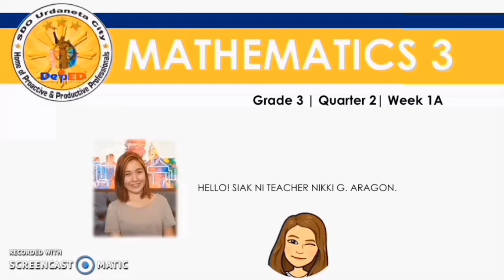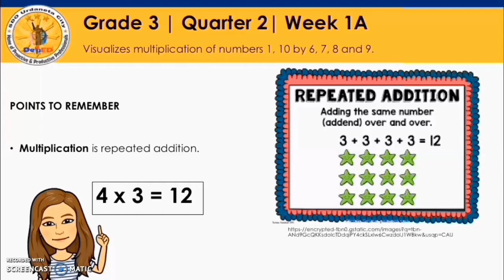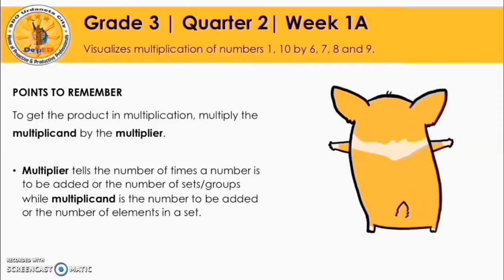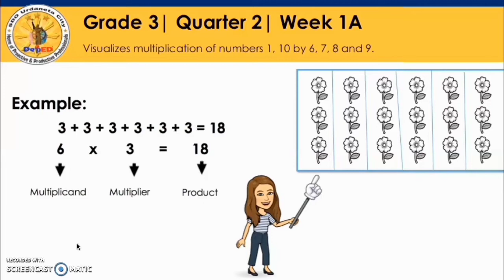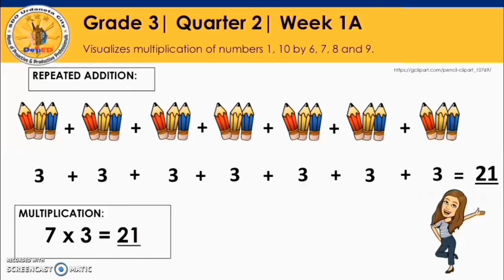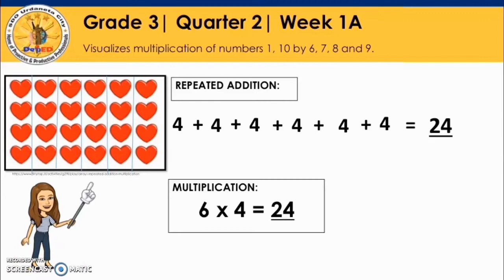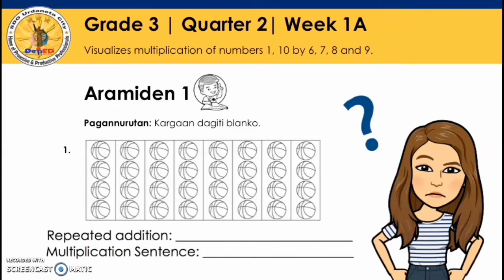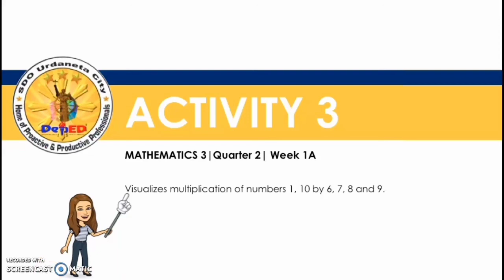Quarter 2 Grade 3 Week 1A Iloko